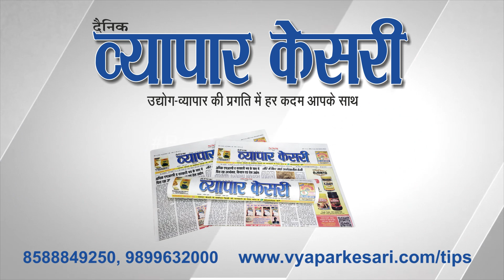Vyapar Kesari | 19 August 2023 | NNS Media